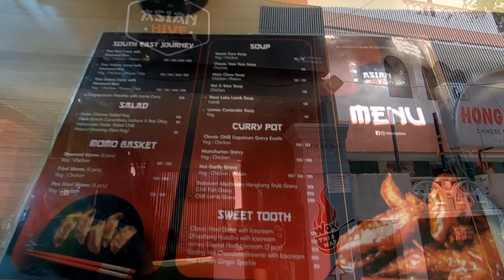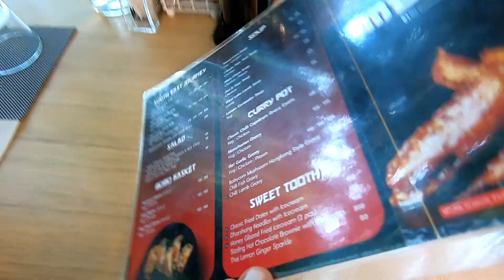Cheap & Best Thai Green Curry | The Asian Hive Anna Nagar | Chennai Food Blog | Tamil Vlog Channel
Fast foods are always 90’s kids favourite spots. When we get served amazing pan Asian food for lunch, would we miss it ? 😜 Here we are exploring some varieties of delicious foods from the newest pocket friendly Pan Asian restaurant in Town. As always enjoy this vlog and share your comments 🤙🏻💯

JOIN US IN THIS FOOD HUNTING SCENE. 🙏

"Makkale 🙏 வீடியோவை Skip பண்ணாம பாருங்க 🤙🏻💯"

Name : The Asian Hive

Address : NO.88, Q block, First Floor, 4th Main Rd,
Anna Nagar, Chennai, Tamil Nadu 600040

Pricing Details :
Mein Chow Prawn Soup : 120/-
Chilli Basil Fish : 210/-
Velmet Prawn : 210/-
Steamed Chicken Momos : 150/-
Peri Peri Noodles with Stir Fry Chicken : 180/-
Thai Green Curry with Steamed Rice : 250/-

Chennai Foodgasm (A product of 90's Kids)

It won't take more than a minute, Please do the below Math.